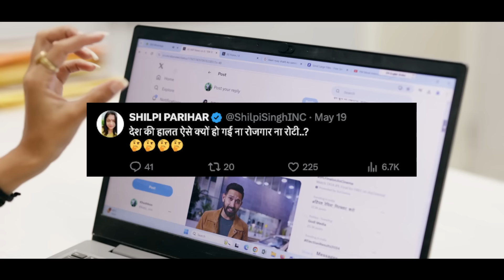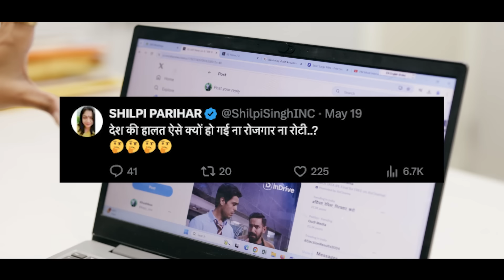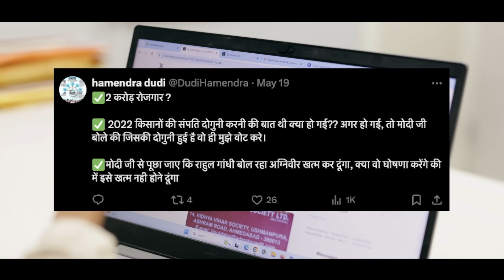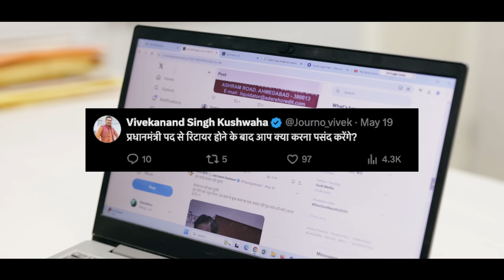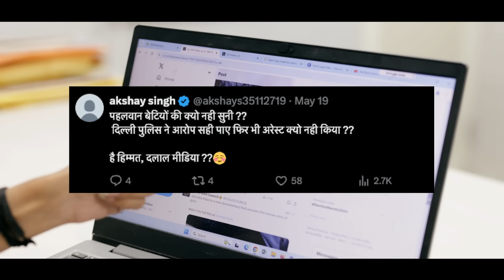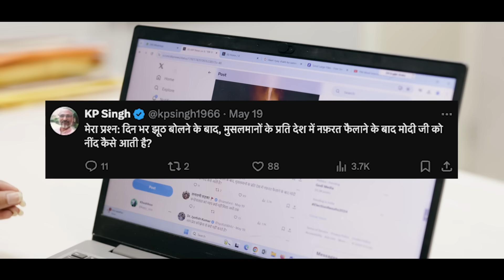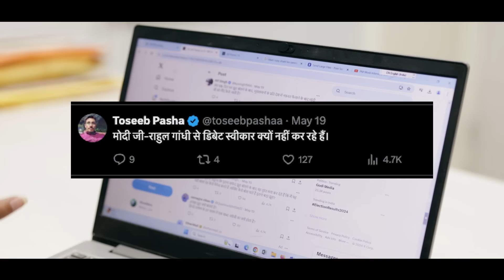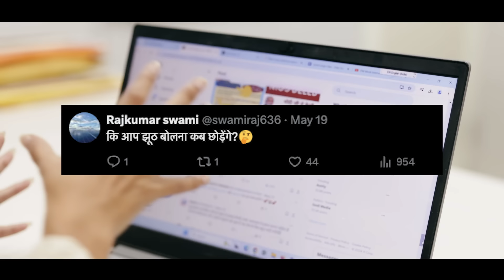जो सवाल गोदी मीडिया 'पापा' से नहीं पूछ पाया, सोशल मीडिया पर जनता ने सवालों की झड़ी लगा दी...